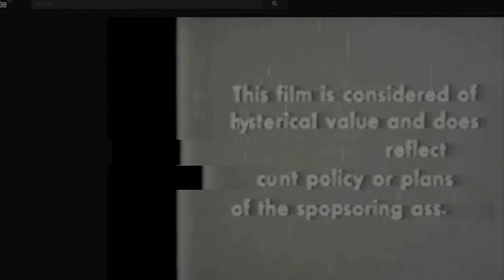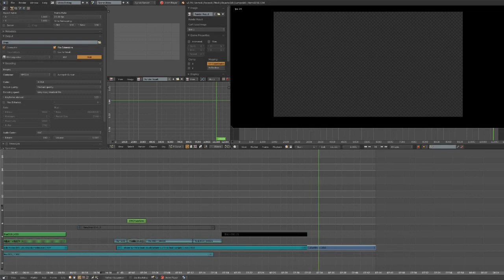Pug YTP 11: final0001-11111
its Time. to stop